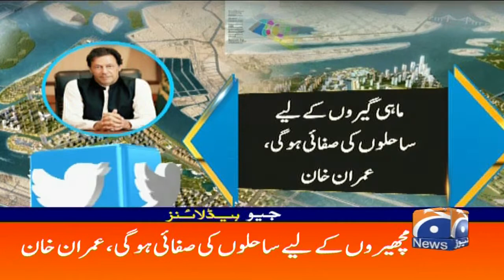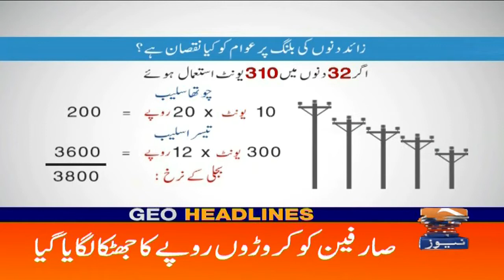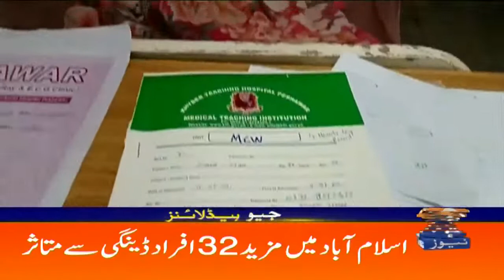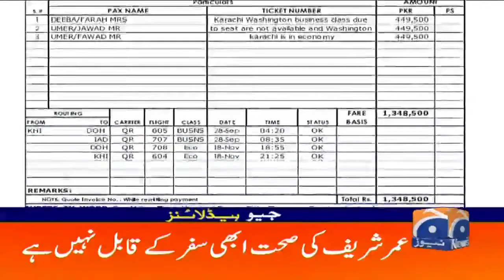Geo Headlines 02 AM | 27th September 2021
GeoHeadlines 02 AM | 27th September 2021